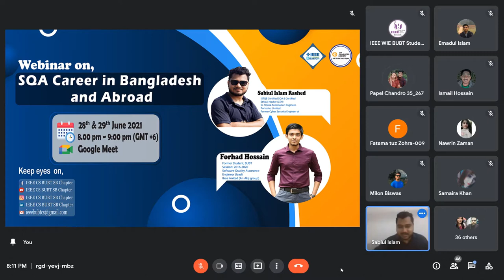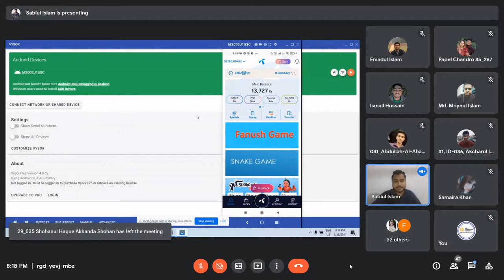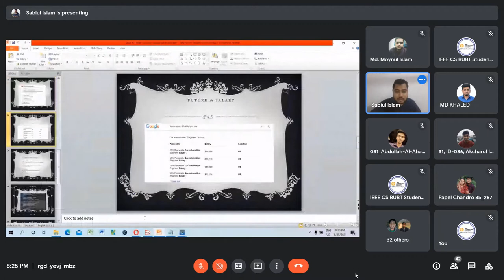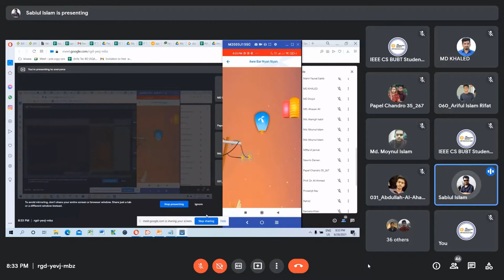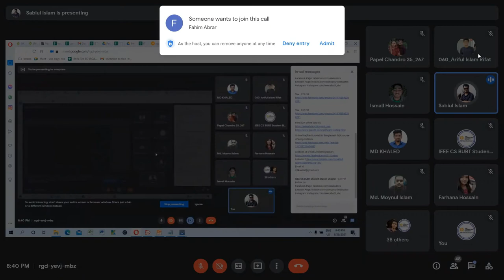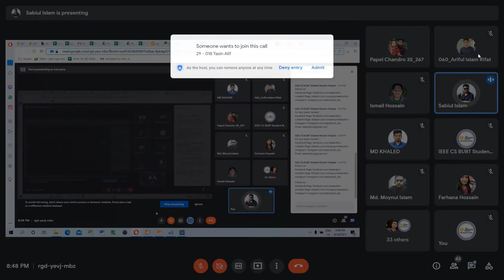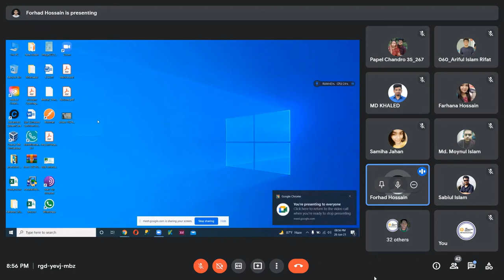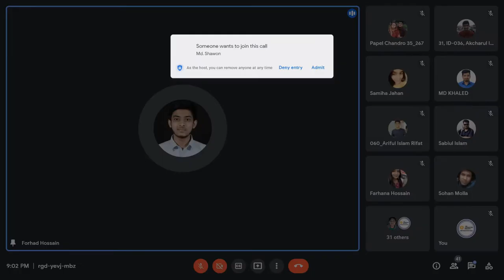SQA Career in Bangladesh and Abroad Series (Episode 01) | IEEE BUBT STUDENT BRANCH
On 28th June, 2021, IEEE CS BUBT Student Branch Chapter organized a webinar on “SQA Career in Bangladesh and Abroad”. The main theme of the webinar was providing some guidelines for making SQA Career in our country as well as abroad. At first our Chapter advisor Milon Biswas sir shares his thoughts about the event.

The first speaker for the webinar was Sabiul Islam Rashed.  Initially, he discussed Software Testing and show a small example of software testing while playing a game. Then he discussed the future and job opportunities for SQA in Bangladesh and abroad. He also discussed the skills that will need to build a career in this particular field and he motivated the participants to build a career in this field. He provides some materials for the participants.
In the end, participants asked some questions as per their needs. The second speaker of the webinar was Forhad Hossain. He shared his story of becoming an SQA Engineer. He also shared how he is doing his job in this field.

[ IEEE ]